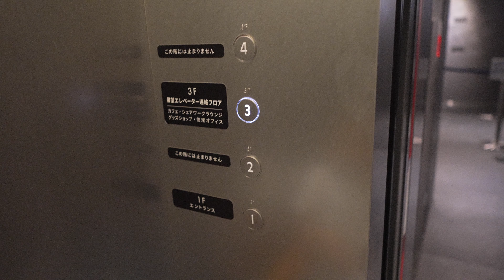初めてのテレビ塔 in 名古屋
FIELD STYLEの前泊がてら名古屋へ遊びに行きました。

初めてテレビ塔に上りました。

・SONY ILME-FX30

■ゲーム配信もやってます！